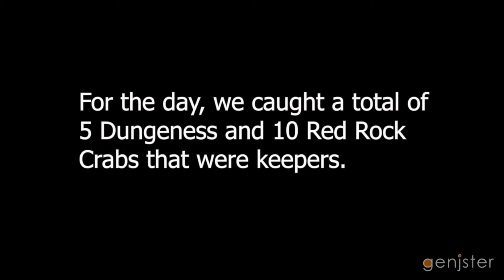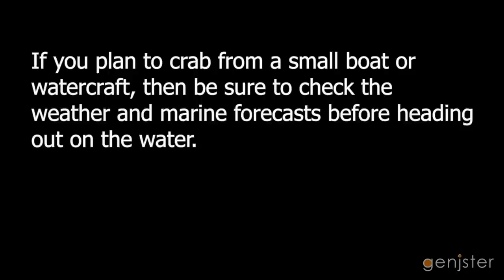Crabbing in Puget Sound | Everett + Underwater GoPro!!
In this video, me and Kat went crabbing in Puget Sound, just off the shores of Everett, WA. We caught Dungeness and Red Rock crabs. We launched our 12' Porta-Bote from the Port of Everett’s 10th St. Boat Launch. This boat launch is great, since it has a launch lane for small boats and watercraft that don’t have a trailer. The visitor parking lot also has plenty of parking spaces for cars that don’t have a trailer attached.

After we launched our boat, we traveled just south of the Everett Jetty, and dropped the crab traps near the piers that are just east of the southern-most side of the Everett Naval Station docks. This area contained a lot of Red Rock and Dungeness crabs. We dropped our pots in water with a depth of about 50 to 60 feet deep. For bait, we filled our pots with raw bone-in Chicken with skin, as well as Salmon heads. We attached a GoPro to the inside of the traps for underwater GoPro video.

We used two (2) Protoco Slip Ring crab traps. One of the traps was their Medium/RV Size, and the other trap was their Large/Original Size. We also used one (1) EZ Puller Crab Keeper pot. The Protoco Slip Rings and EZ Puller Crab Keeper pot fished great and caught lots of crabs. The Slip Rings fished really well when the soak time was 30 minutes or less, and smaller Red Rock crabs were being targeted (these rings have a smaller mesh size, so smaller crabs don’t escape when pulling the trap). EZ Puller Crab Keeper pot worked fantastic in slightly longer soak times (90 minutes or more), and larger Dungeness crab were being targeted. Please note that if you plan to keep the EZ Puller Crab Keeper pot in the water for longer soak times (or during stronger currents), then you should add additional weight to the pot, so it doesn’t walk or drift away.

I purchased the Protoco Slip Ring (Medium/RV Size) from Amazon, and I was very pleased with the overall build quality of this Slip Ring. I think it fishes well (especially from piers or docks), and it has quickly become one of my favorite crab traps! I prefer this style of Slip Ring over a standard crab ring trap.

Protoco Slip Ring

I couldn’t find any stores locally near Seattle that carried the EZ Puller Crab Keeper pot, so I contacted the company directly and ordered one pot. The company is located in Capitola, California. I only used this Crab Keeper pot a couple of times, but I think it fishes fast because of the three (3) ramps. This pot is especially good for longer soak times (but just be sure to add additional weight to the pot, since it’s a bit on the light side).

In general, the best time to be crabbing is during slack tide, since crab can easily move around the ocean floor. We also like to go crabbing an hour or two before and after High Tide. Raw Chicken and Salmon are both great baits for both Red Rock and Dungeness crabs.

**VERY IMPORTANT**
Before going crabbing in Washington State, review the Washington State Department of Fish and Wildlife (WDFW) rules on Shellfishing. You can download a copy of the rules at the WDFW Also, make sure you have the proper license (and the proper catch record card, if you’re crabbing for Dungeness crab in Puget Sound).

On the same day you plan to go crabbing in Washington State, you should also do the following:
(1) Seasons and Areas: Check the WDFW website for current Seasons and Areas and
(2) Emergency Rule Changes: Check to see if there are any Emergency Rule changes that are applicable and
(3) Shellfish safety and season information: You can check up-to-date health and season information for shellfish

You can get updated Tides & Current information for certain location in Washington State from the NOAA Tides & Currents website (including slack tide info)

Lastly, if you will be crabbing from a boat, then be sure to check the weather forecast for the area (including surrounding areas) that you will be crabbing before you leave. Weather can change rapidly on the water, so be sure to continue checking the weather forecast throughout the day. The National Weather Service website is a good resource for their Marine Zone Forecast (Puget Sound and Hood Canal)
[**Please pay special attention to any Small Craft Advisory (or Small Craft Warning).**]

If you go crabbing, please be careful and have fun!